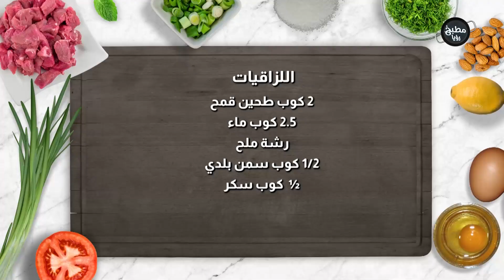اللزاقيات على طريقة الشيف صدام بس بأربع دقائق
المقادير :

اللزاقيات

‎2 كوب طحين قمح
‎2.5 كوب ماء
رشة ملح
‎1/2 كوب سمن بلدي
½  كوب سكر